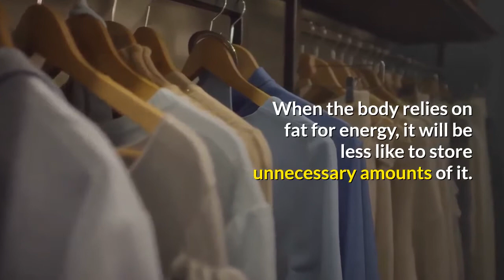Keto Resources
The ketogenic diet has taken over the world in recent years. Fatty food has a bad reputation for decades. However, people are beginning to realize that decreasing and carbohydrate reduction accelerates fat loss. Imagine it! It is based on solid science.

A ketogenic diet trains your body to burn fat instead of carbohydrates and food. When the body needs energy as a source of energy, it is unlikely to be unnecessary. It is easy to enter this state of ketosis better only if you know how. Many beginners eat the wrong fats and do more harm than good.

This is not their fault, because many online keto information is unreliable and distributed by people who have no idea. We found a Keto product called Keto Resources, which has been a bestseller for some time. In fact, it is still very popular. So we decided to take a closer look at what it is.